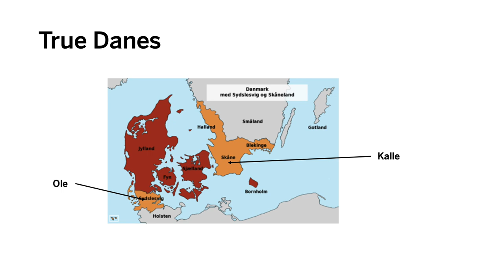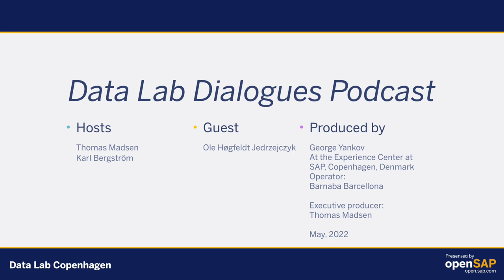Data Lab Dialogues Podcast Ep. #15 - How to implement S/4HANA in the best way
In a conversation with Ole Jedrzejczyk from Deloitte, Thomas Madsen and Karl Bergström discuss best practice S/4HANA project execution and some of the tools that help make project execution simpler and less risky.